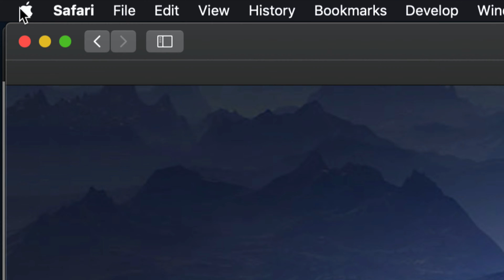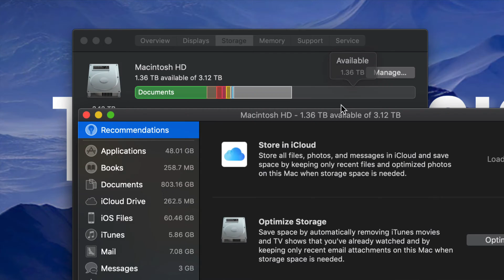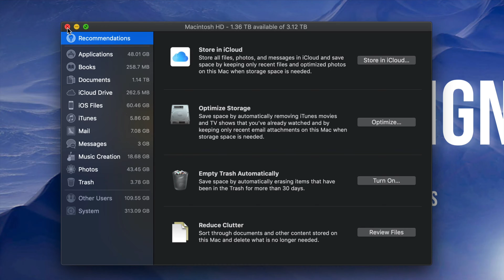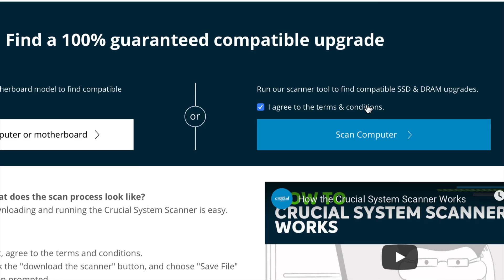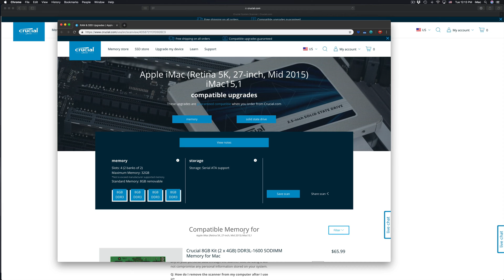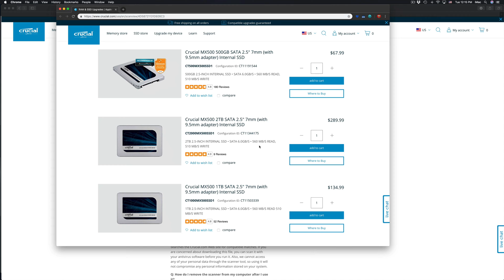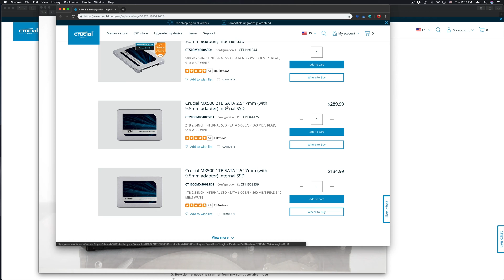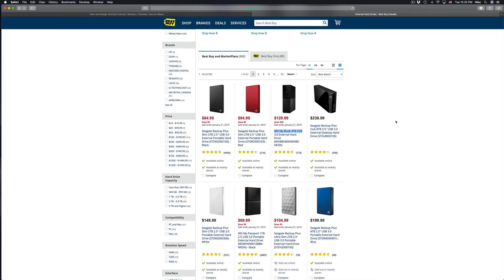Slow iMac: Why is my iMac running slow? - FIX | iMac Pro | iMac 5k | iMac 4k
Fix to iMac running slow